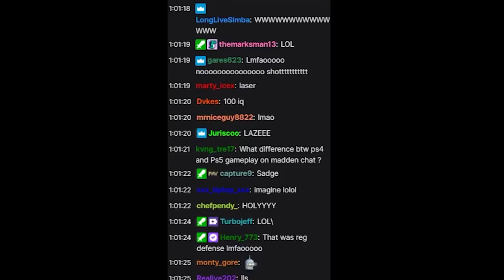Madden 22 HIGH SCORING OFFENSIVE GAMEPLAY vs SCHEMIN